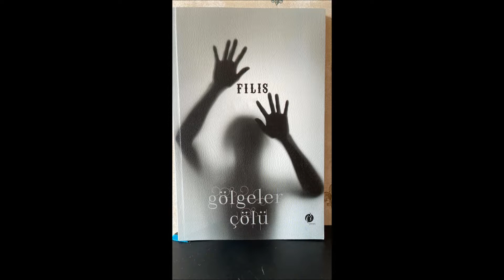BU AYRILIK NEDEN OLDU - ZEYNEP HANLAROVA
KUKLACI
video içeriği  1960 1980 arası ülkemizde  yayınlamış  şarkı şarkıcı ve toplulukları tanıtım amaçlıdır kar amacı gütmez.